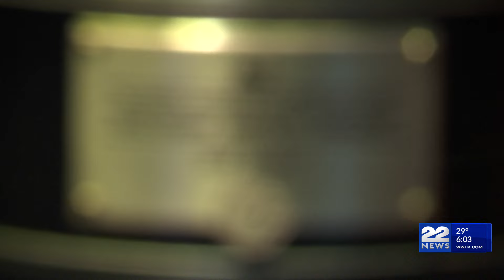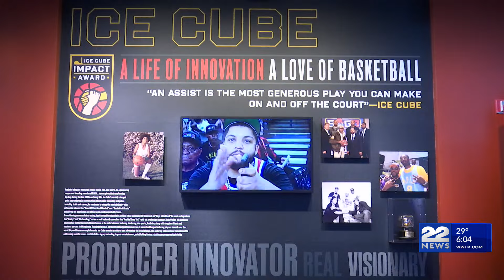Hoophall Classic continues in Springfield Sunday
High School students across the world are showcasing their skills at the 2024 Spalding Hoophall Classic this weekend. The Hoophall Classic has become the place to see the nation's next top talent.